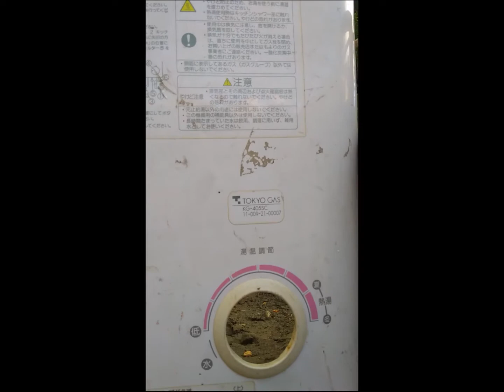Gas Water Geyser for Domestic use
TOKYO GAS KG-405SC